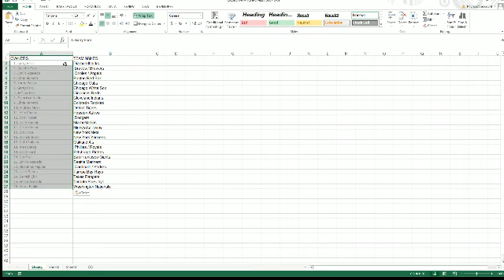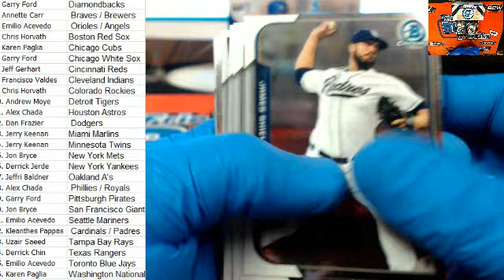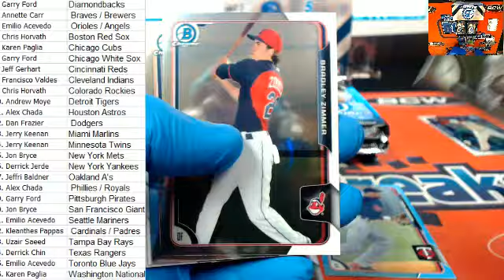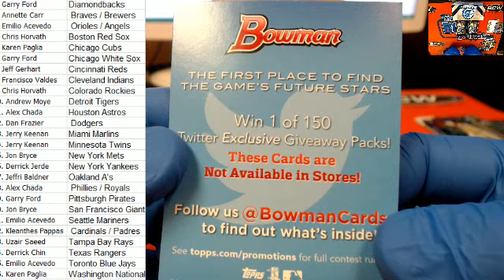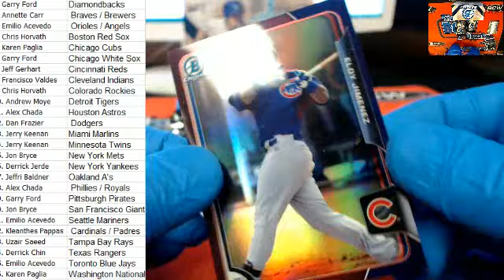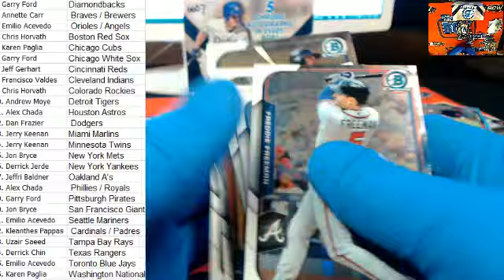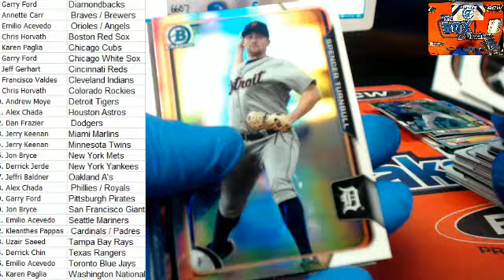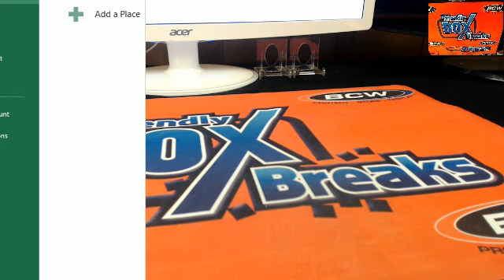2015 Bowman Chrome Jumbo Baseball HTA 6607